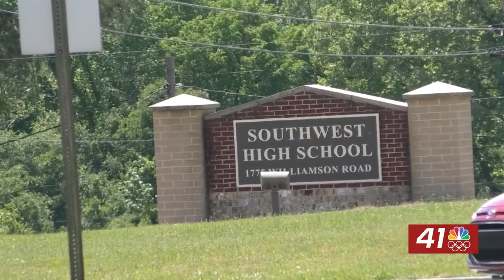Southwest High School Chess Championship Team